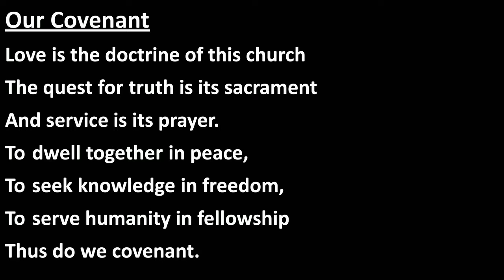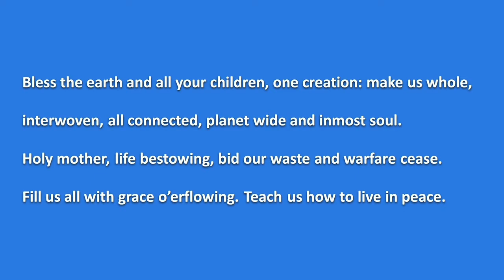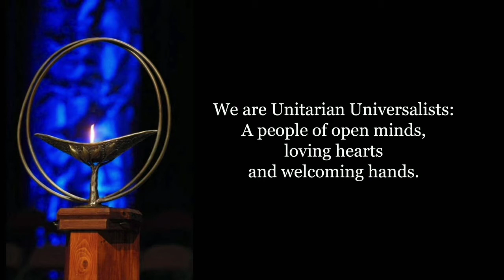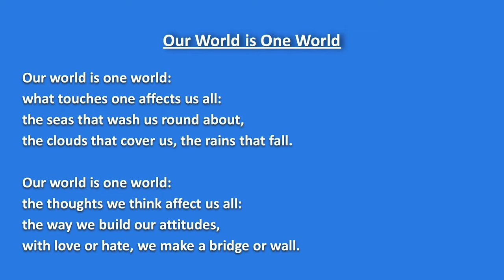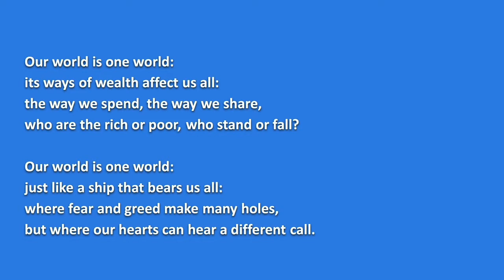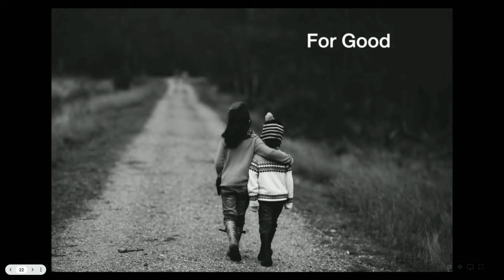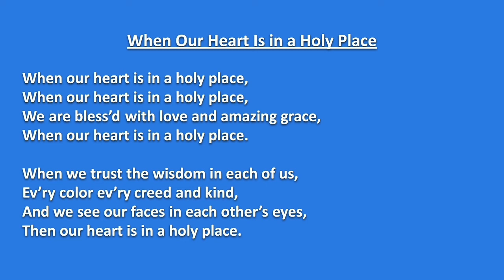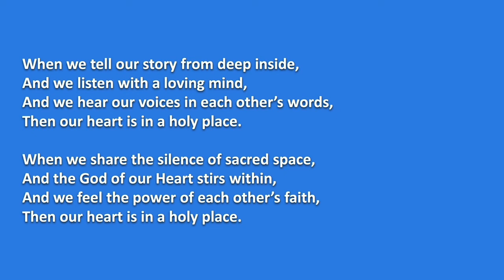March 27, 2022 ~ Big Potentia lGuest Speaker Melissa Marote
Drawing from The Happiness Advantage and Big Potential by psychologist Shawn Achor, Dr. Melissa Marote discusses how we can choose new ways of being interconnected with others and how our choices impact the feelings of others. It all starts with you- and we can choose to change the world through our interconnectedness.